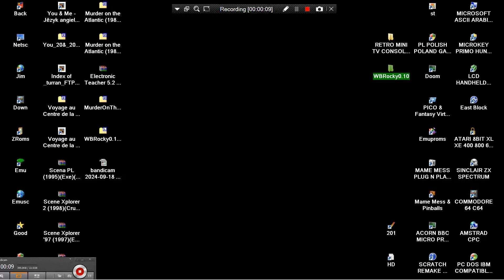AMIGA Enchanted Mine WB ROCKY v0 10 PL PD WIP BOULDER DASHCore Digital Group Robert Szacki ENHANTED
BOULDERDASH CLONE BOULDER DASH : AMIGA Enchanted Mine WB ROCKY v0.10 PL PD BOULDERDASH Core Digital Group Robert Szacki WBRocky0.6 POLISH POLAND EAB ABIME GAME UNSEEN UNRELEASED WIP Enhanted.
1) "GAME DEVELOPER" (GAME INTRO)
2) "GAME PUBLISHER" (GAME INTRO)
3) "MENU" DEVELOPER" (FOR ATARI ST GAMES - WHEN THE MENU STARTS)
4) TEAM WHO "CRACKS" GAME (INSIDE DECOMPACTER FROM ATARI ST OR IN THE AMIGA CRACKTRO)
5) VERSION OF UTILITY "CRACK TEAM" USES (AFTER GAME SELECTION IN MENU IN ATARI ST)
6) PROGRAMMER(S) WHO PROGRAMMED GAME (GAME START SCREEN, AND SOMETIMES EVEN IN "HIGH SCORE TABLE".
7) FOR MORE GAME INFORMATIONS LOOK THE VERY WELL KNOWN SITES ATARIMANIA, AMIGA HOL ETC
1) THE GAME EXISTS IN ONLY ONE VIDEO UPLOAD BUT THE UPLOADER "TALKS CONTINOUSLY",THEN THIS GAME VIDEO IS NOT COUNT IS USELESS FOR ME AND I UPLOAD THE SAME GAME WITHOUT SPEECH
2) IF ANOTHER GAME UPLOAD (ONE ONLY VIDEO) IS FROM EXTERNAL "BAD" CAMERA WITH BAD SOUND,THEN I UPLOAD IT,AGAIN BECAUSE THE OTHER VIDEO IS NOT COUNT...ETC ETC.
3) ALSO IF THE GAME HAS "FAKE" MUSIC SUCH AS FOR HYPOTHETICAL EXAMPLE OF "PACMAN" WHICH IN THE VIDEO YOU HERE INSTEAD GAME AND SAMPLES HAS MUSIC FROM EXAMPLE "SAMANTHA FOX",THEN THE GAME VIDEO IS NOT COUNTS ,FOR ME.